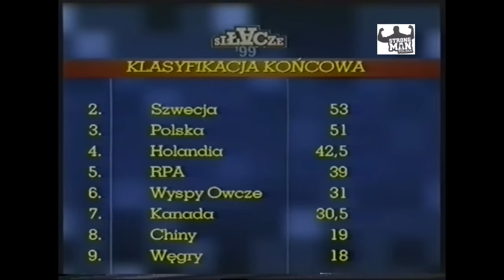World’s Strongest Team 1999 | Relacja z Drużynowych Mistrzostw Świata Strongman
W 1999 roku w Chinach Mariusz Pudzianowski i Jarosław Dymek zdobyli brązowy medal na Mistrzostwach Świata Par Strongman. W filmie zawodnicy podsumują swój start.